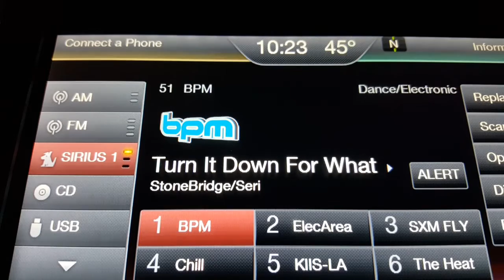StoneBridge ft Seri - Turn It Down For What (Axel Hall Remix)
Thank you Liquid Todd for the StoneBridge ft Seri - Turn It Down For What (Axel Hall Remix) *debut* on betaBPM last night - you rock! Special thanks to Detroit Superstar Kerry Ferrazza for the video!

StoneBridge fresh from his two #1 Billboard hits If You Like It and Put ‘Em High 2016 is ready to unleash his new anthem Turn It Down For What written with the talented NYC based singer Seri, who also featuring on vocals. The track is full of sunshine and has that French touch we all love combined with a tribal beat, funky bass line and epic strings in the climax. There is also the epic StoneBridge & Damien Hall Ibiza Mix and the filthy Axel Hall Remix set to rock Miami Music Week 2017.

After Seri having made a mark in several high profile singing contests like David Foster’s Make A Wish Foundation Talent Search in her native Canada, Seri moved to New York to launch her music career. She entered and won a Universal Records showcase competition in 2009 and caught the attention of US dance label Strictly Rhythm, that signed and released the hit single ‘I Will Never Forget You’ under the name LALA. Her first offering as Seri was as featured vocalist on Markus Schulz’ single ‘Love Rain Down’ on Armada Records. A string of collaborations with Markus followed as well as releases with other DJs and producers on labels like Spinnin. Most recently, her top 10 Billboard single Bello Boys ft Seri - It Ain’t Over got StoneBridge’s attention and it wasn’t long until they were writing together.

In his early days, StoneBridge created Sweden’s first DJ/Remix company, SweMix. He turned a basement operation into a hugely successful record label and brand and as part of this, StoneBridge was responsible for worldwide hits like Robin S ‘Show Me Love’ (StoneBridge Mix) and later earning his GRAMMY Nomination with Ne-Yo ‘Closer’ (StoneBridge Club Mix). In 2012 StoneBridge received a BMI Songwriter of the year award as co-writer of Jason Derulo’s 'Don't Wanna Go Home’, which uses StoneBridge’s iconic ‘Show Me Love’ bass line.

His prolific musical output has led to three studio albums. StoneBridge’s debut LP came in 2004 with the arrival of ‘Can’t Get Enough’, which garnered international acclaim among clubbers and the world’s music press. The album went on to sell over 60.000 copies and spawned undoubtedly two of StoneBridge’s biggest singles to date; ‘Put ‘Em High’ and ‘Take Me Away’, which both scored UK Top 10 chart positions. He then returned to the studio to complete the next album, ‘Music Takes Me’, which featured massive hits like ‘SOS’, ‘You Don’t Know’ and ‘Close To Heaven’. His third artist album, ‘The Morning After’, released in 2010, was regarded by StoneBridge as his ‘musical chef d'oeuvre’.

With his music regularly chalking up playlist support on radio networks such as BBC Radio 1, Sirius XM and Kiss FM, StoneBridge’s presence on the airwaves is familiar. This led to StoneBridge hosting his own weekly StoneBridge bpmMix radio show on Sirius XM/BPM broadcasting to millions every Saturday throughout North America as well as his weekly StoneBridge HKJ Podcast. As a resident at Sirius XM/BPM his name has become synonymous with Saturday night dance music.